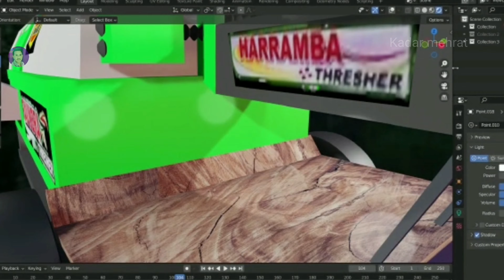Thresher मशीन आ गई - indian vehicles simulator 3d⎥ New Update 2023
Hi Doston Finally Indian Vehicles Simulator 3d Game Me Thresher Masine Ko Add Kar Diya Gaya Hai Or Iska New Update Kab Aayega Toh Video Dekho Maine Apko Bta Diya Hai